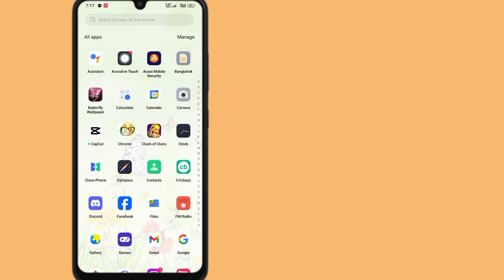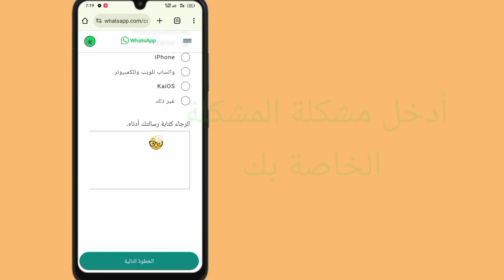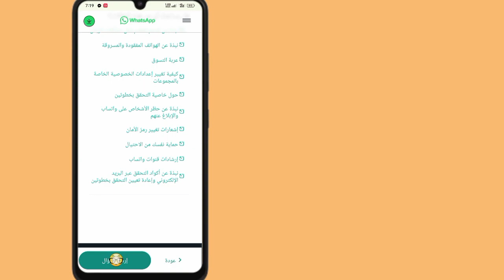كيفية الحل تحتاج إلى WhatsApp الرسمي لتسجيل الدخول مشكلة 2024।. مشكلة تسجيل الدخول بالواتس اب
كيفية الإصلاح تحتاج إلى WhatsApp الرسمي لتسجيل الدخول مشكلة (عملية جديدة 2024).

 استفساراتكم ⬇️⬇️⬇️⬇️⬇️
 أنت بحاجة إلى الواتس اب الرسمي لاستخدام هذا الحساب
 أنت بحاجة إلى whatsapp الرسمي لاستخدام مشكلة الحساب هذه
 أنت بحاجة إلى تطبيق WhatsApp الرسمي لاستخدام حل مشكلة هذا الحساب
 أنت بحاجة إلى تطبيق whatsapp الرسمي لاستخدام حل مشكلة الحساب هذا
 أنت بحاجة إلى تطبيق WhatsApp الرسمي لاستخدام هذا الحساب على iPhone
 أنت بحاجة إلى تطبيق whatsapp الرسمي لاستخدام هذا الحساب باللغة الهندية
 أنت بحاجة إلى تطبيق WhatsApp الرسمي لاستخدام مشكلة الحساب المالايالامية هذه
 تحتاج إلى whatsapp الرسمي لاستخدام هذا الحساب مشكلة gb whatsapp
 أنت بحاجة إلى تطبيق whatsapp الرسمي لاستخدام هذا الحساب huawe i phone
 أنت بحاجة إلى تطبيق whatsapp الرسمي لاستخدام حل الحساب هذا
 كيفية الإصلاح تحتاج إلى WhatsApp الرسمي لاستخدام هذا الحساب

واتساب حساب علامة تجارية#مشكلة#حل